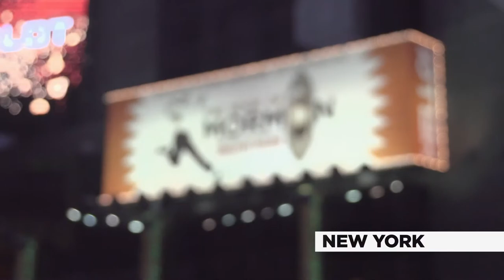The Book of Mormon sizzle reel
The Book of Mormon follows two young missionaries who are sent to Uganda to try to convert citizens to the Mormon religion. One missionary, Elder Price, is an enthusiastic go-getter with a strong dedication to his faith, while his partner, Elder Cunningham, is a socially awkward but well meaning nerd whose tendency to embroider the truth soon lands him in trouble. Upon their arrival in Africa, Elders Price and Cunningham learn that in a society plagued by AIDS, poverty and violence, a successful mission may not be as easy as they expected.